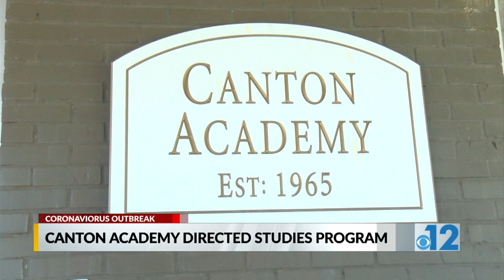Canton Academy Directed Studies Program